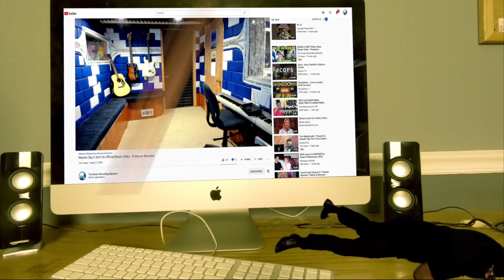Tha Dogg Pound ft Snoop Dogg - New York, New York original - Producer Reaction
🟩 My Name is Mike Cross and i m an old school producer here to bring you lots of entertainment and review the music from the producer point of view, and this is the reaction of

𝗖𝗔𝗧𝗘𝗚𝗢𝗥𝗬:
Entertainment
Music
Stream